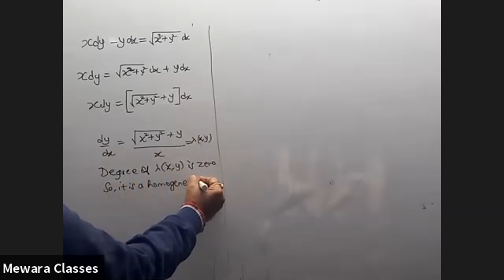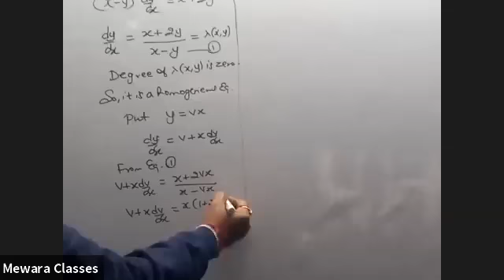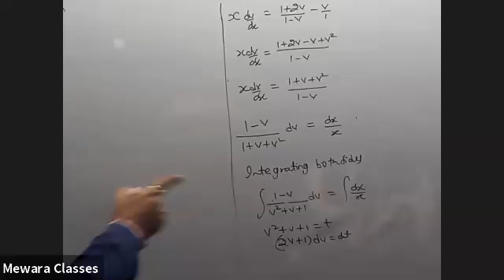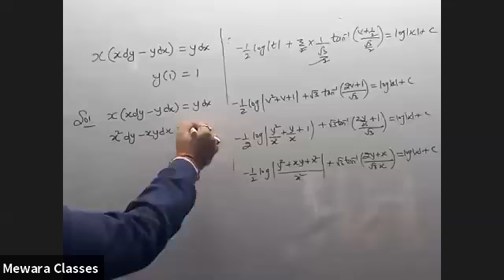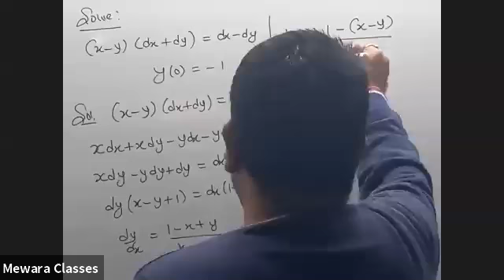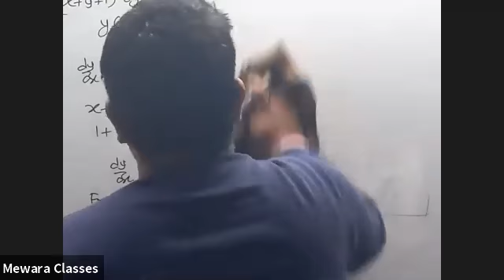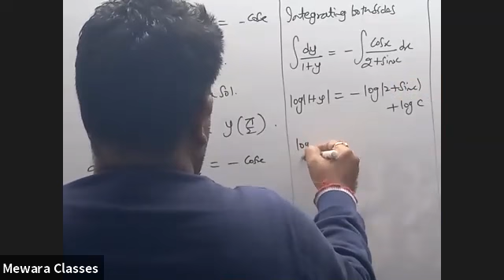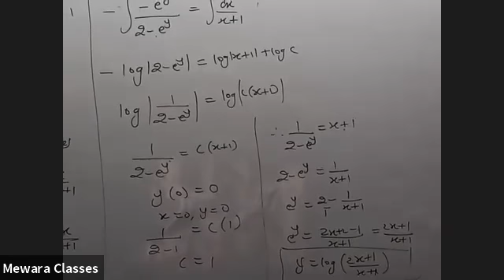Differential Equation R